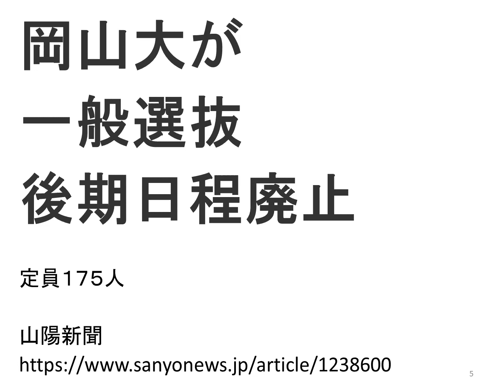岡山大学が後期日程廃止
岡山大学が一般選抜の後期日程を廃止します。